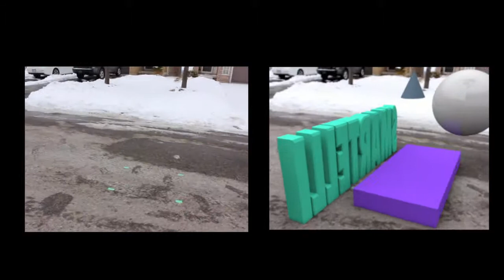Smartelli Productions Accomplishments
A sequence of film projects put together!